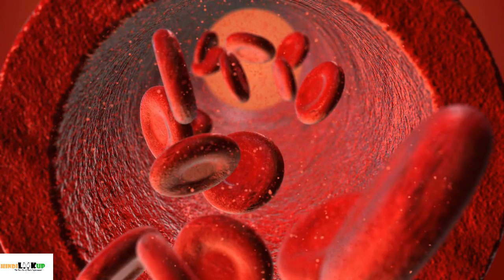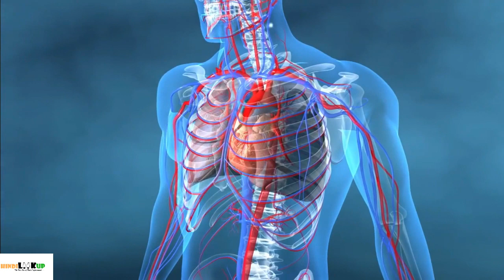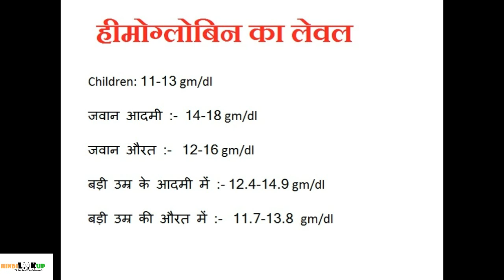एनीमिया या खून की कमी या हीमोग्लोबिन लेवल कम होने के लक्षण संकेत बड़ों या बच्चों में क्या होते हैं?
Signs and Symptoms of Anemia in HIndi- कैसे जाने या पता करें की शरीर में हीमोग्लोबिन कम है यानी एनीमिया है या नहीं| जानिये शरीर में आयरन की कमी के लक्षण और संकेत बड़ों और बच्चों में| कितना होना चाहिए हीमोग्लोबिन और hb टेस्ट क्या होता है कैसे होती है एनीमिया की जांच और इलाज| मेल और फीमेल और बच्चों में hb या हीमोग्लोबिन लेवल कितना होना चाहिए| एनीमिया कब होता है और किन कारणों से हो सकता है|
शरीर या बॉडी में एनीमिया या खून की कमी या low हीमोग्लोबिन लेवल होने के कई कारण होते हैं| एनीमिया आयरन मिनरल की कमी के कारण होता है जिससे खून में हीमोग्लोबिन कम हो जाता है और आपके शरीर और सेहत पर कुछ साइड इफ़ेक्ट पड़ते हैं| एनीमिया या खून में hb लेवल कम होने के कुछ लक्षण होते हैं जैसे
जल्दी थकावट होना हमेशा कमजोरी फील होना
हल्का सा चलने पर थक जाना या सांस फूल जाना
चक्कर आना या सर घुमने की समस्या होना या सिर में दर्द भारीपन रहना
स्किन और बाल ड्राई होने लगना
मुह में बार बार छाले होना या जीब में सूजन रहना
दिल की धड़कन रुक रुक कर तेज होना
हाथ पांव ठन्डे रहना
बिना बुखार के ठण्ड लगना
टेंशन में रहना
बार बार बीमार पड़ना
बच्चे अक्सर एनीमिया होने पर मिटटी, चाक, कागज़ आदि खाते हैं वैसे ऐसा बड़ों के साथ भी हो सकता है|
ये कुछ लक्षण होते हैं एनीमिया की पहचान के इसके अलावा जानिये की एनीमिया में क्या खाना पीने चाहिए और क्या करना चाहिए ताकि आपके शरीर का हीमोग्लोबिन लेवल नार्मल हो सके और आपको इन सभी लक्षणों से मुक्ति मिल सके| एनीमिया के इलाज के लिए आपको hb टेस्ट करवाना होता है यदि हीमोग्लोबिन का स्तर कम हो तो डॉक्टर आपको आयरन युक्त दवा या सप्लीमेंट लिखता है|
बड़ों और बच्चों में hb लेवल कितना होना चाहिए 1 dl ब्लड में यानी 100 ml खून में कितने ग्राम hb होना चाहिए| हीमोग्लोबिन रेंज in हिंदी :-
Children: 11-13 gm/dl
जवान आदमी :- 14-18 gm/dl
जवान औरत :-  12-16 gm/dl
बड़ी उम्र के आदमी में :- 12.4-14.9 gm/dl
बड़ी उम्र की औरत में :-  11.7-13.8 gm/dl